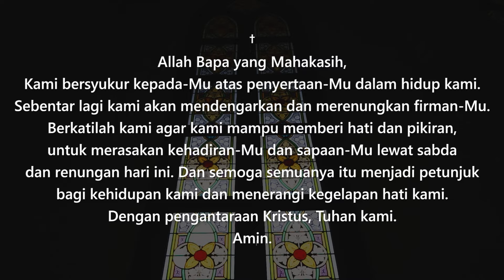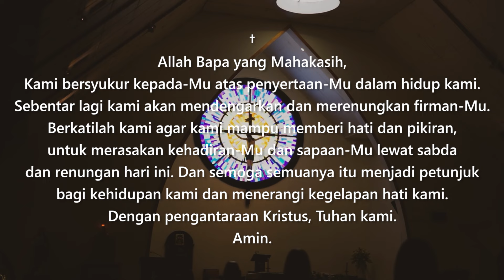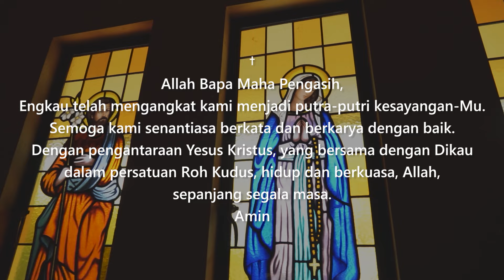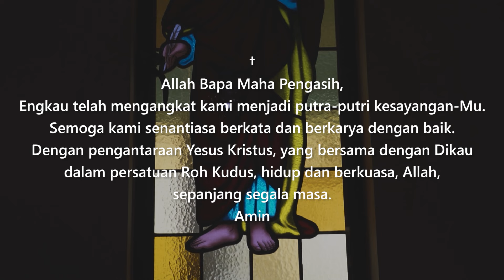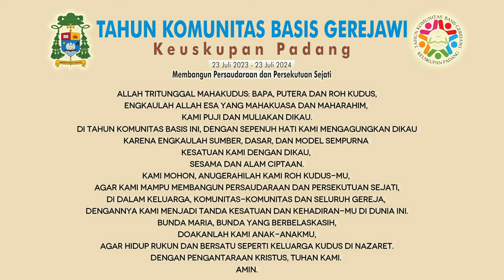Renungan Harian | Kamis 30 Mei 2024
Semua Karya Komisi Komunikasi Sosial Keuskupan Padang (Komisi Komsos), tidak terlepas dari perhatian dan partisipasi Anda semua.
Bagi Anda yang hendak berbagi dan mendukung karya kami,
silakan melalui Rekening Bank Panin, No Rek. 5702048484 , a/n Komisi Komsos Keuskupan Padang.

Tuhan Yesus mengatakan imanmu telah menyelamatkanmu, maknanya bahwa iman yang kuat dan percaya akan kehendak Tuhan memampukan kita untuk merenungkan dan menghidupi dalam dinamika pengalaman kehidupan sehari-hari. Oleh karena itu, jangan pernah menyerah bahkan menyalahkan Tuhan atas kegagalan dan penderitaan yang kita alami.

Untuk inquary Promosi hubungi kami